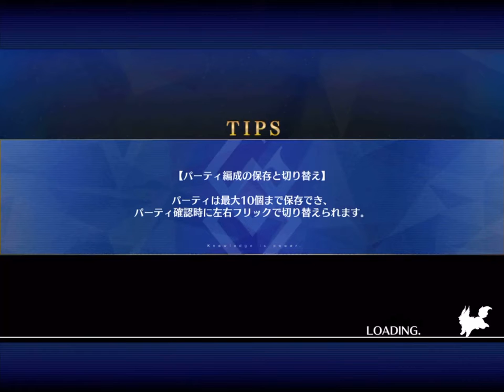[FGO] GudaGuda vs Hijikata. Cú team